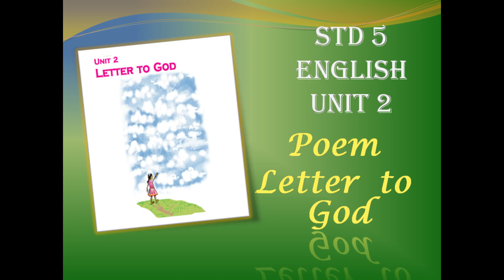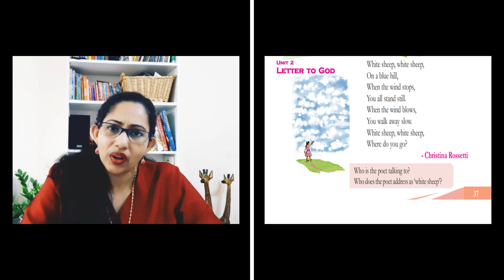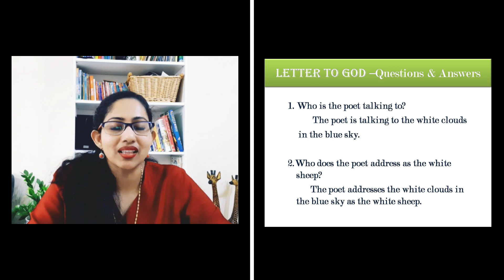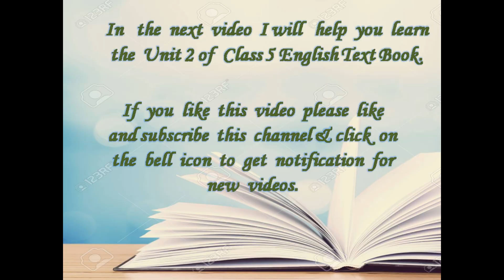Std 5 English Unit 2 Letter to God Poem | Kerala SCERT Syllabus | KITE VICTERS English Classes Guide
This video helps you learn the poem Letter to God in Unit 2 of class 5 english text book with correct pronunciation.
Kerala SCERT Syllabus
Rani's English Classes
Previous videos of UNIT 1 The Mirror of Std 5